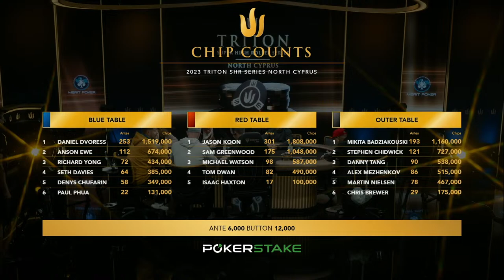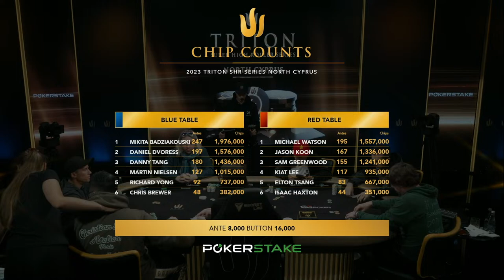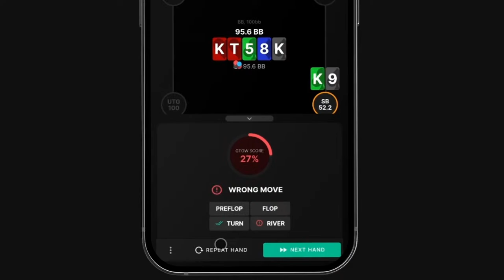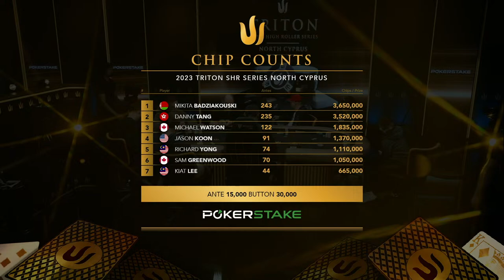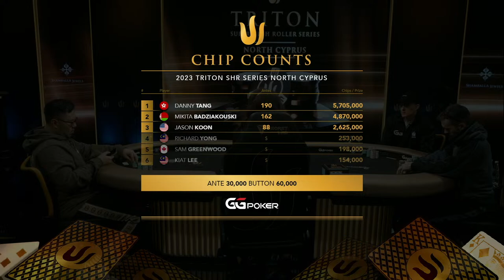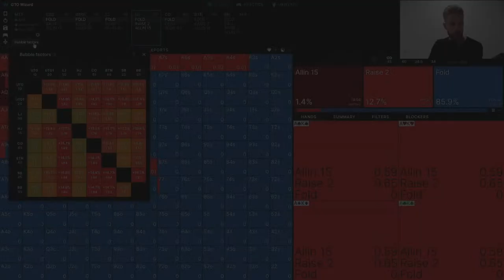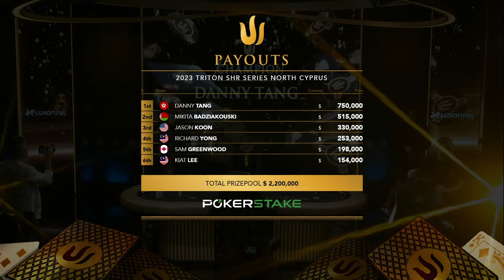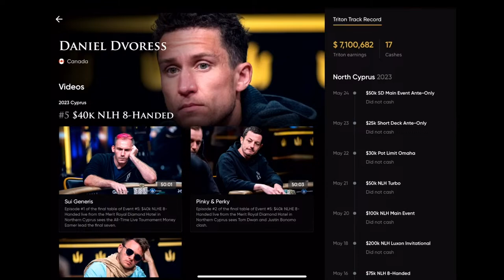Triton Poker Series Cyprus 2023 - Event #16 $50,000 Short Deck - Main Event - Day 2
🔱 Triton Poker Super High Roller Series North Cyprus 2023

📅 Event #16 $50,000 Short Deck - Main Event - Day 2

📌 Location:  Merit Royal Diamond Hotel - Kyrenia, North Cyprus

► GTO WIZARD
GTO Wizard is the #1 app for poker players that helps you to learn GTO and analyze your game.